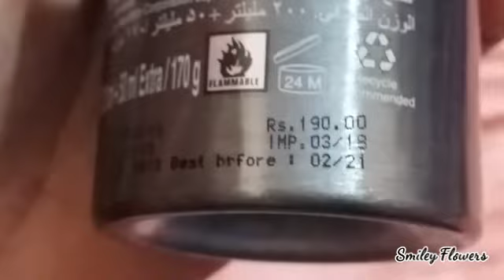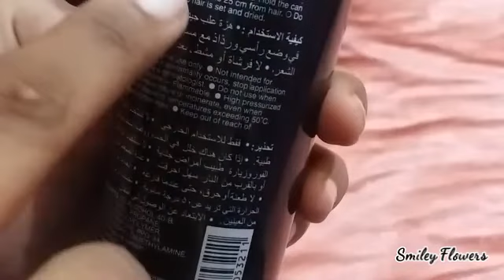Gatsby hair setting spray/of level 5 / unboxing from flipkart / in Hindi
Gatsby hair setting spray level 5
From filpkart.
Ultimate setting power for a solid style
*fine mist evenly coats hair for a stylish and long lasting hairstyle.
*without visible residue.
*help to protect hair from uv rays👌.
 I got at 140 INR